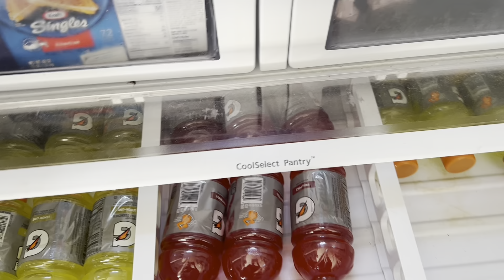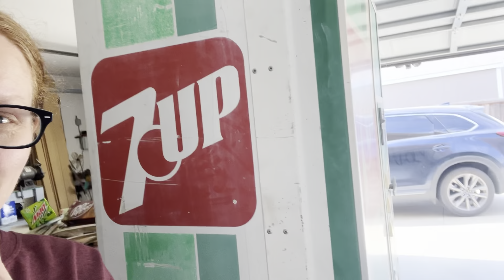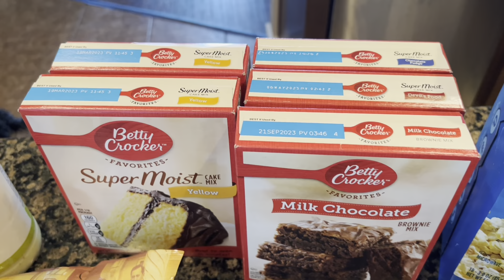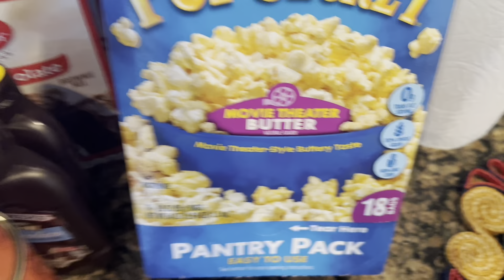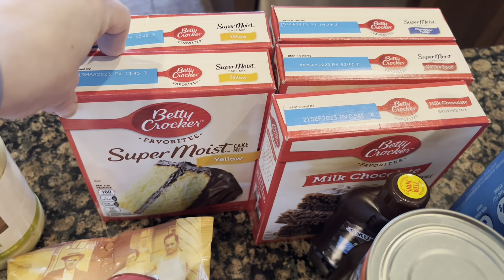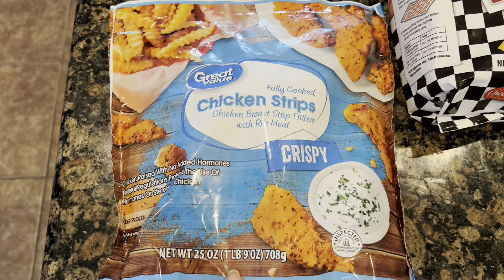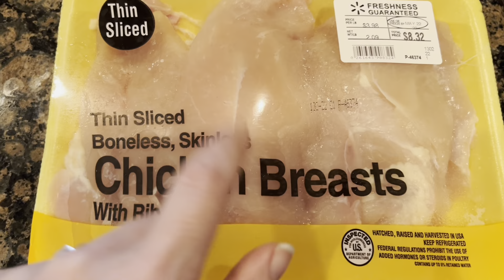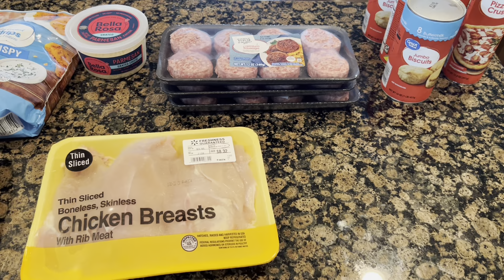Walmart and Kroger Grocery Haul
In this video we have a small Kroger and Walmart stock up haul for you to enjoy. At this point I am feeling pretty good about my pantry and freezer levels so I do not need to focus so much on groceries moving forward for the remainder of the month. Now I can just focus on amazing sales deals for the rest of May and probably June as well.

Links for you to save money:
Save $10 on your first Thred Up order.
Stitch Fix Save $25 on your first order.
Ibotta Get an additional $10 when you submit your first receipt.
Fetch Reward Earn 3,000 bonus points.
Misfits Market Save $10 off of your first box.